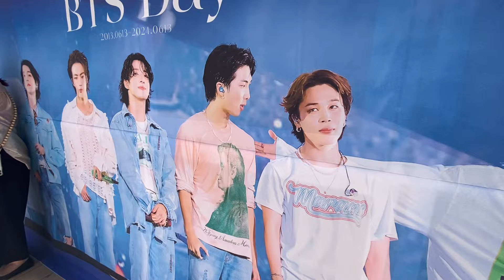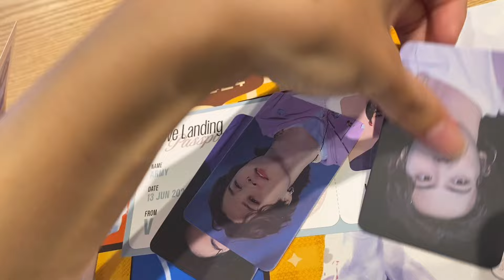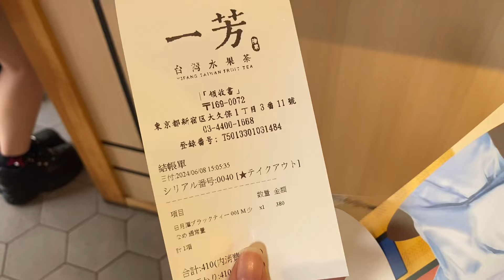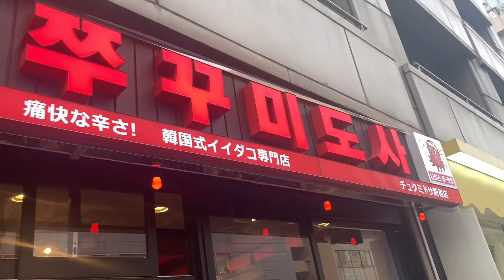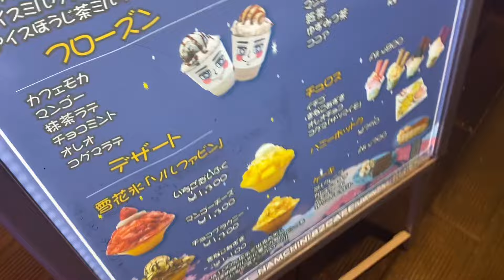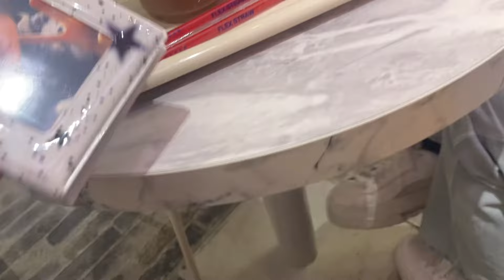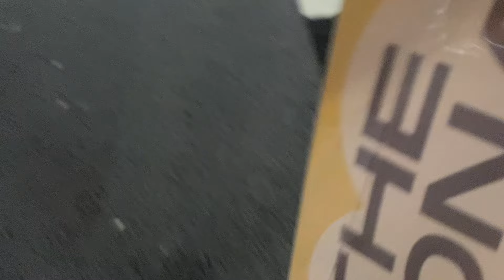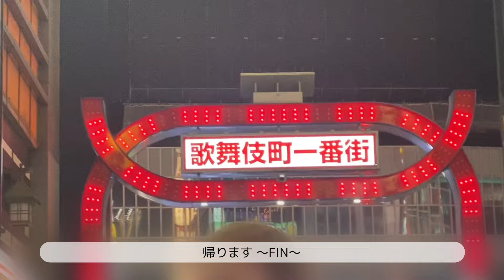armylog | バンタンデビュー11周年おめでとう💜 ソクジンおかえり!!! ㅜㅜ 新大久保 カフェ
バンタンデビュー11周年おめでとうー！💜
そしてついに...ソクジンが帰ってきた😭
おかえり😭😭😭
長いようで早く感じた...
というか、ソクジンが頑張ってる間私は何も成長してないことにショックを受けている
早くバンタンに会いたい
ソクジン、本当にお疲れ様。おかえり！！！